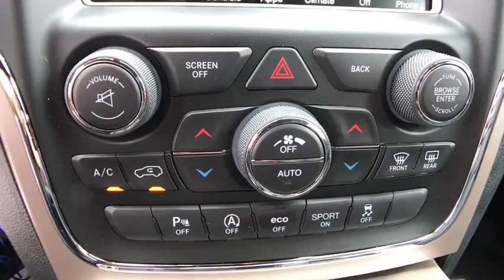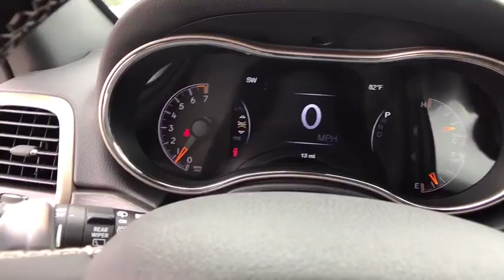2017 Jeep Grand Cherokee Orlando, Deltona, Sanford, Oviedo, Winter Park, FL C965347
2017 Jeep Grand Cherokee Limited - Stock#: C965347 - VIN#: 1C4RJEBG9HC965347